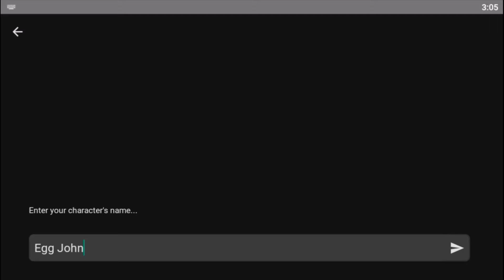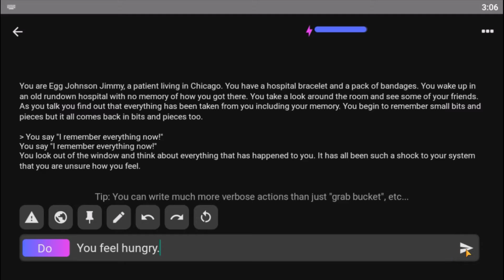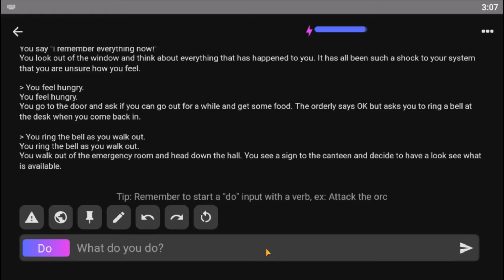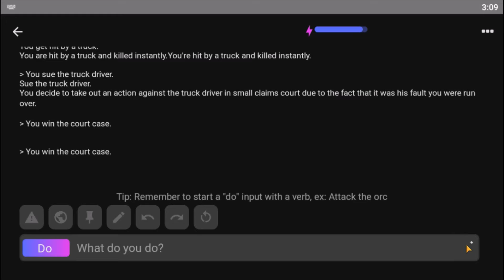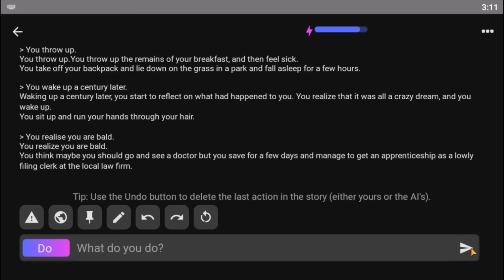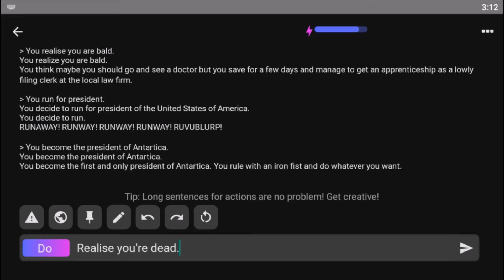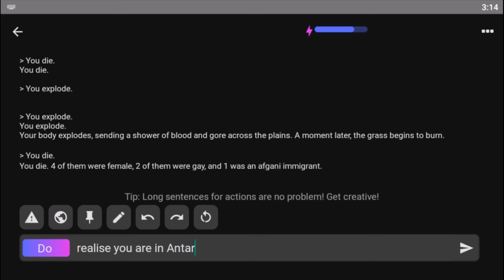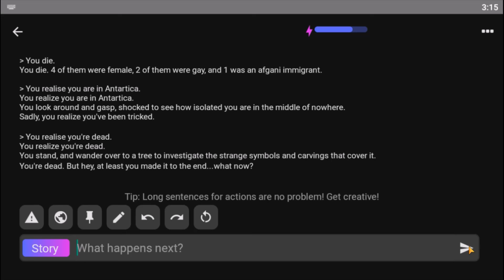AI Dungeons...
Today I play AI Dungeons.
I try to make a mystery story that quickly becomes nonsensical and absolutely stupid.